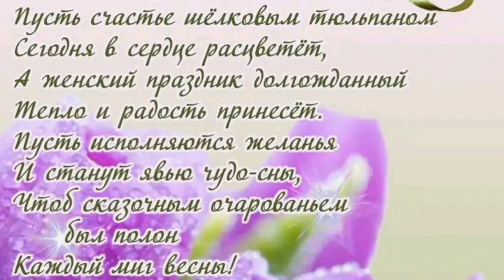Серьги из бусин, просто и быстро. Earrings beads tutorial. DIY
Hello everyone My name is Lyubov, I create jewelry and accessories from different materials. I live in the beautiful city of Moscow.
Всем привет! Меня зовут Любовь, я создаю украшения и аксессуары  из разных материалов. Живу в прекрасном городе Москва.
В этом видео я покажу, как сделать интересные серьги своими руками быстро и просто.
Используемые материалы: Моховый жемчуг 10 мм, жемчуг,  шапочки для бусин, гематит разный, тросик, кримпы,  швензы. Можно использовать любые бусины какие есть у Вас в наличии.

Посмотреть и приобрести мои украшения можно